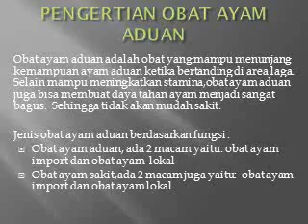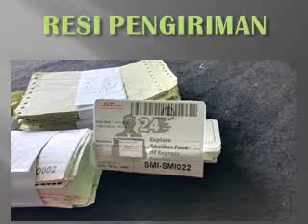WA O85-227-9O2O2O Terkeren Cara Mengobati Ayam Yang Sakit Garut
Cari Cara Mengobati Ayam Yg Sakit? Kontak O85-227-9O2O2O, Cara Membuat Kamlang Basah, Cara Membuat Kamlang Thailand, Cara Membuat Kemin, Cara Membuat Nafas Ayam Panjang, Cara Membuat Obat Ayam Adu